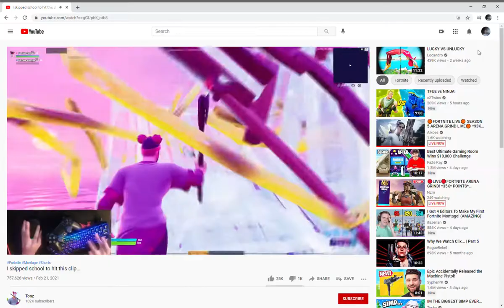Here is Proof that Fortnite is Addicting(MUST Read Video Title) Pt 2